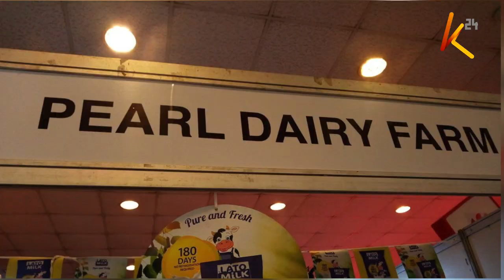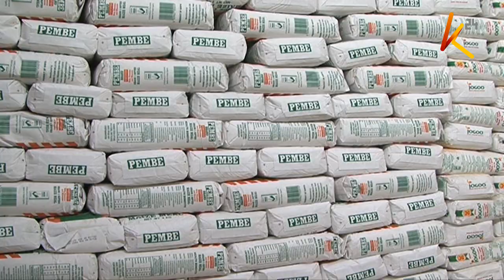Farmers Federation protests restrictions on maize and milk by Kenya